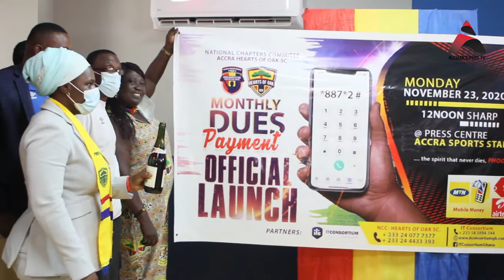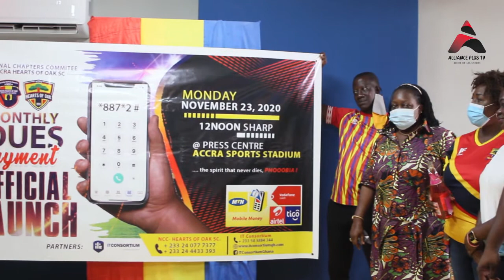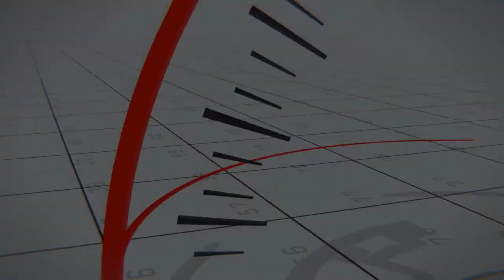Hearts of Oak NCC goes Electronic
Hearts of Oak National Chapters Council launch code for payment of dues